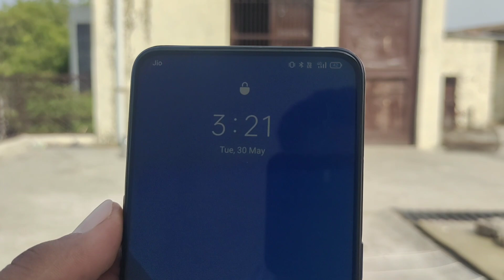BAAZI WINNER KABOOTAR CHAMPION BLOODLINE ASIF CHOUDHARY PIGEON'S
ASIF CHOUDHARY PIGEON'S MY OTHER
CHANNEL